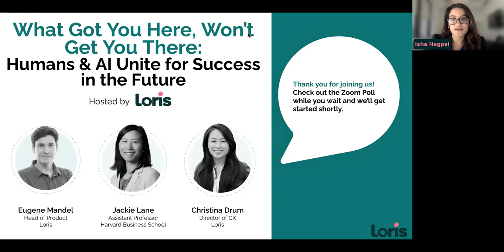What Got You There Won't Get You Here: Humans and AI Unite for Success in the Future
Can AI really replace humans in the workplace?
There are a lot of claims about what the future is going to hold with the emergence of AI, but what is real and what isn't? It seems as each day passes, a new solution comes to market touting a new generative solution to any problem.
There are also concerns about what this will mean to the future of work, and where humans fit in to the equation.
So, we are bringing industry experts to the table to help you get a better understanding of what the future looks like, and what you need to do to prepare for a future of humans + machines.

Join the upcoming panel discussion to learn:
- In the current stage of AI, what is true and what is fiction?
- Will AI be a supplement to people, or replacement to them?
- How humans must evolve, as technology becomes more complicated